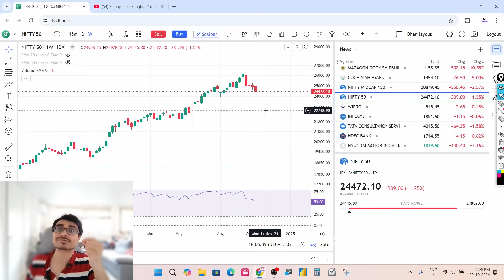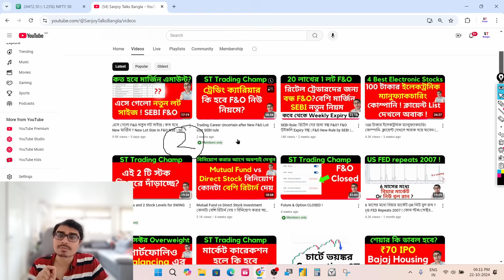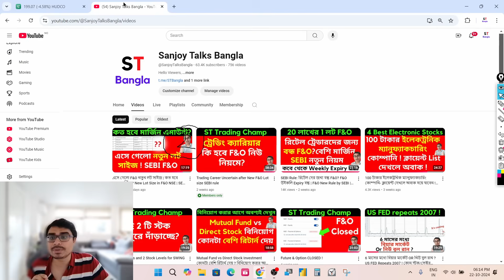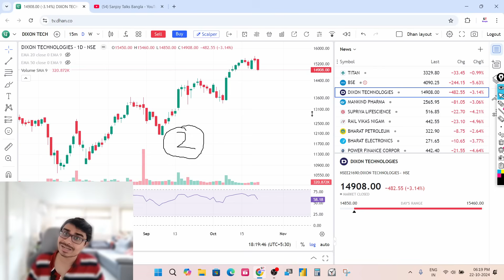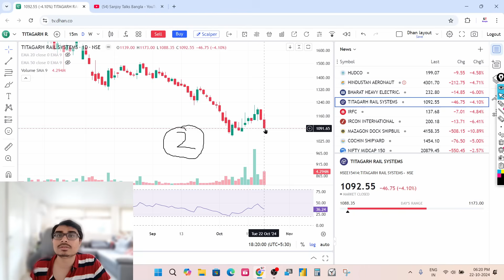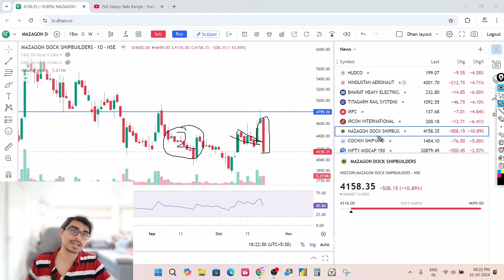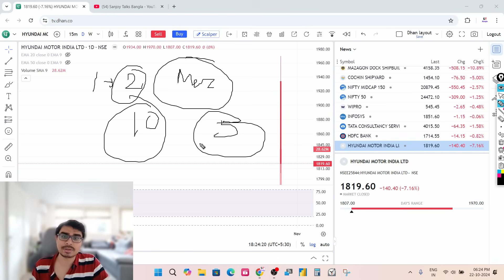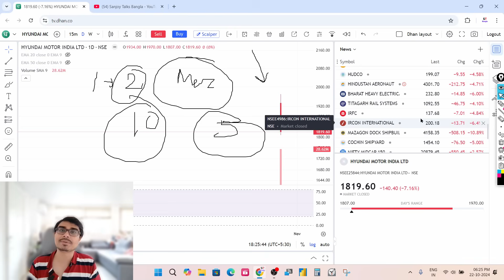মার্কেট এর পতন আরো বাড়বে? কি করবে ট্রেডর & বিনিয়োগকারী? Stocks to Invest/Swing in Market Crash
Swing trading and Investment, Swing and Option trading strategy | LIVE Market Trading | Live option trading | Swing trading | Option trading strategy
Stock Market
Share Market Investment
Intraday Trading
Swing Trading
Option trading